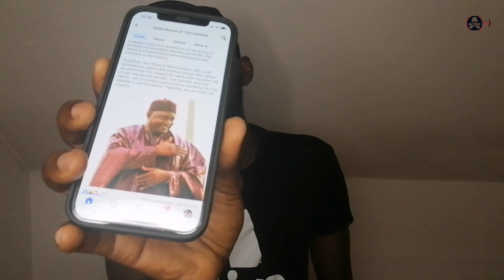President Barrow MEANS This Way Not Otherwise - State House CLARIFIES In A Statement